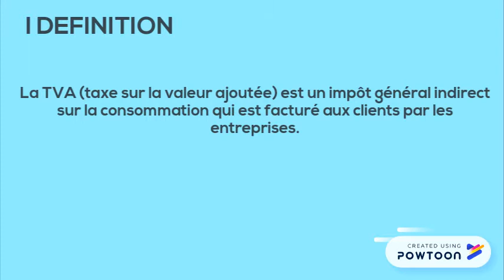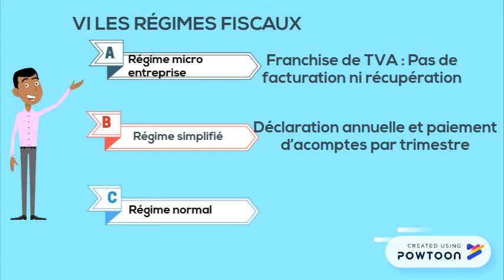LA TVA pour les nuls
calcul de la TVA, taux de TVA, calculer la TVA, TVA collectée, régimes fiscaux de tva,